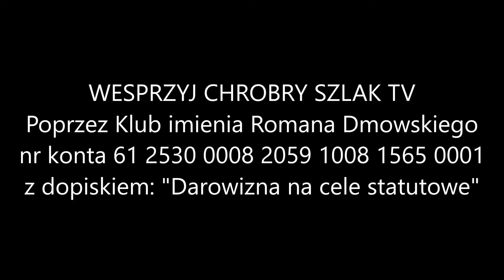Jak Polacy dają się podzielić? - Komentarz Narodowy